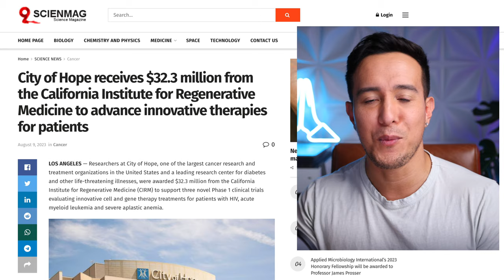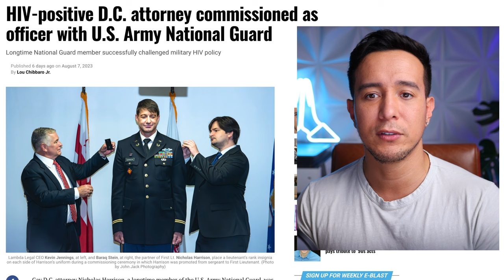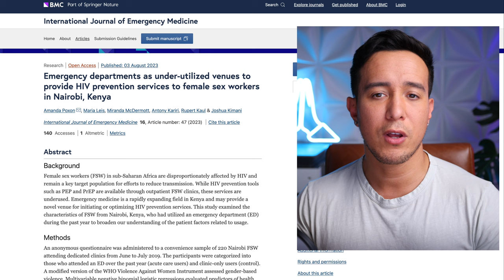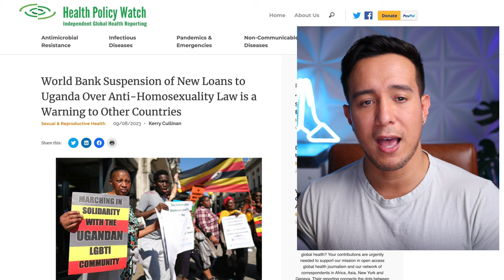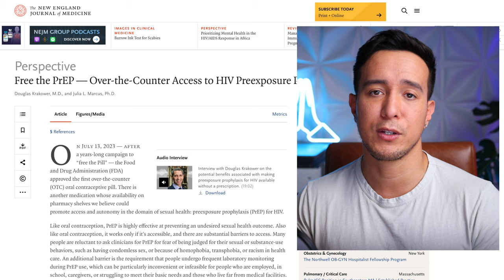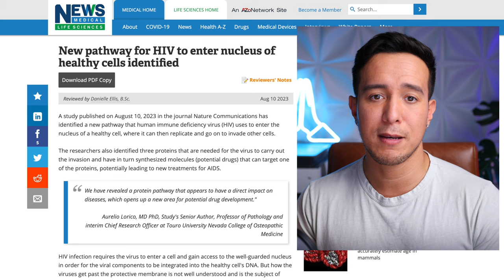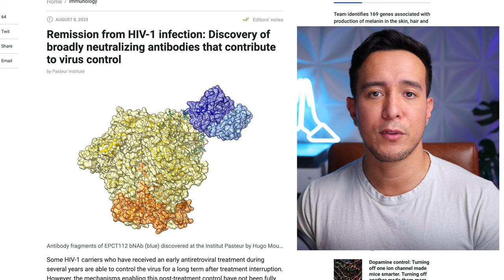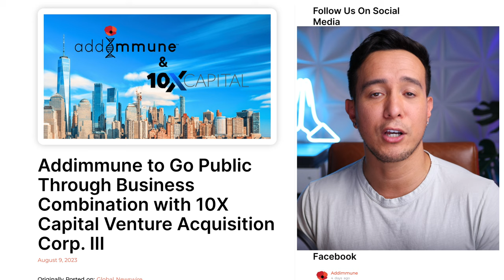Latest HIV News | Week: August 7-August 13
In this video I cover 10 of the interesting news articles from the past week covering topics ranging from the changes to the FDA policy allowing gay/bisexual men to donate blood, the World Bank’s suspension of new loans to Uganda over their recently passed Anti-Homosexuality Act, a push for Over-The-Counter PrEP, the discovery of bNAbs or Broadly Neutralizing Antibodies that contribute to HIV Virus control and have lead to ‘post-treatment controllers’, AGT’s announcement that Addimmune will be going public in the coming months, under ticker symbol ‘HIV’, and more.

Remission from HIV-1 infection: Discovery of broadly neutralizing antibodies that contribute to virus control

FDA policy allowing more gay and bisexual men to donate blood goes into effect

City of Hope receives $32.3 million from the California Institute for Regenerative Medicine to advance innovative therapies for patients

HIV-positive D.C. attorney commissioned as officer with U.S. Army National Guard

Emergency departments as under-utilized venues to provide HIV prevention services to female sex workers in Nairobi, Kenya

Tribute to Dr. Stephaun E. Wallace

World Bank Suspension of New Loans to Uganda Over Anti-Homosexuality Law is a Warning to Other Countries

Free the PrEP — Over-the-Counter Access to HIV Preexposure Prophylaxis

New pathway for HIV to enter nucleus of healthy cells identified

Addimmune to Go Public Through Business Combination with 10X Capital Venture Acquisition Corp. III